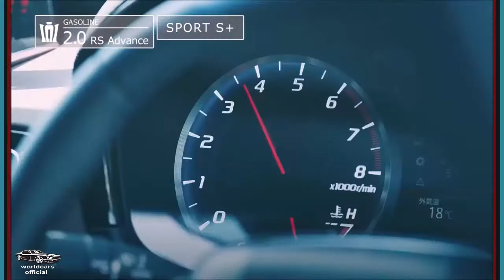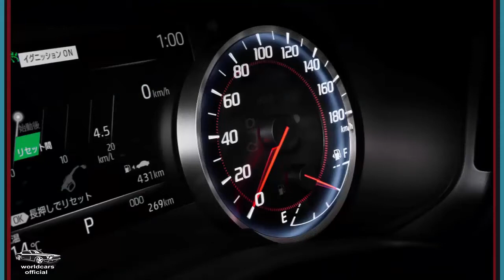2019 Toyota Crown Beyond interior Exterior and Drive